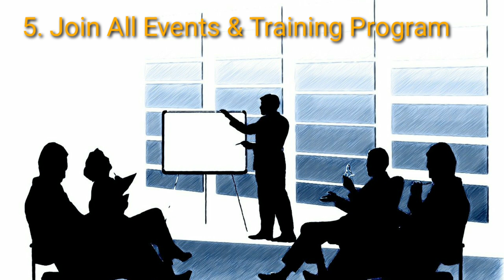नेटवर्क मार्केटिंग में सफल होने के लिए 9 कोर एक्शन. 9 CORE ACTION FOR IMMANENCE SUCCESS.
Friends, Objective of NEX GURU channel: From everyone who joins the network industry, who comes inside the network industry with a dream and wants to succeed, through this channel, based on the experiences of your expert leader, all of you will achieve success. Will be determined to carry on too! And through this channel, you will share the experience of successful leaders of the network industry with you! If you do network marketing and want to succeed in it, If you want to build a big team in network marketing, then we expect you to promote this channel for your team and network Industry, our aim will be that the training for which you have to spend thousands of rupees, you will get that training on our channel for free.
You can talk to us for any advice or cooperation.